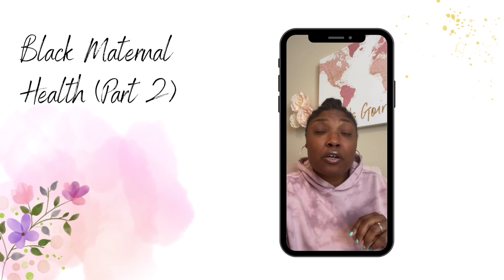Black Maternal Health (Part 2)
In this video, I continue to talk about Black Maternal Health. I bring awareness to a key factor to consider for the Black woman who may be experiencing postpartum, and I share some tips on how to feel better during postpartum. Check out more information about the things happening in my business:

MOTHERHOOD NEWSLETTER INFORMATION:
You also get a little something special when you sign up for it. Click the link below to sign up for some motherhood encouragement

POSTPARTUM WORKSHOP:
A 2 hour workshop where I will focus on the postpartum period and how it affects many mothers. I will discuss what the postpartum period is and will challenge the traditional beliefs about how long the postpartum period can last. I will also share some practical ways to manage postpartum. Women will be able to be in community with other moms who may be going through the same beautiful struggle. Click the link below to register

DIGITAL WORKBOOK: A MOMMY'S GUIDE TO TAKING CARE OF HERSELF
I created a workbook specifically for moms. This workbook walks moms through why selfcare is important and how they can prioritize their self-care.